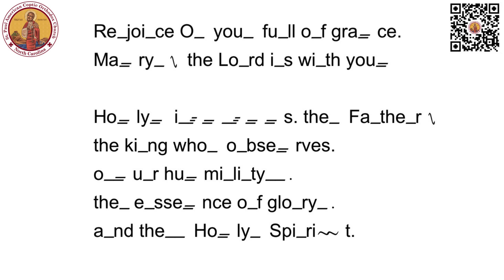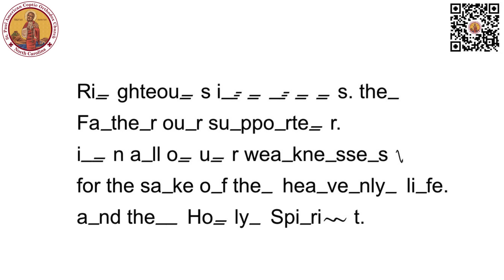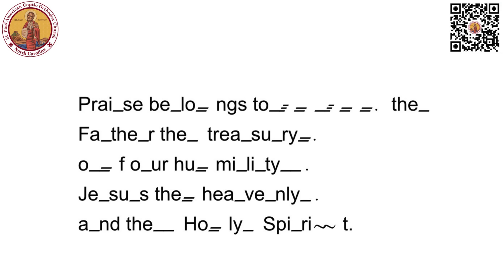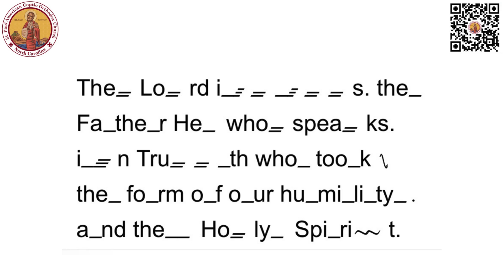Holy is the Father in English - Part 1 (O Kirios) - Veneration Hymn